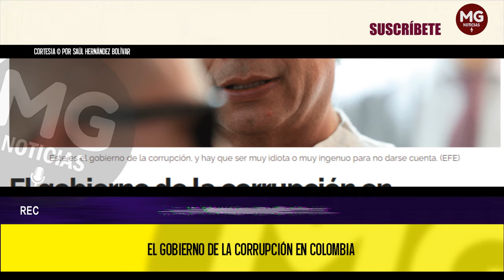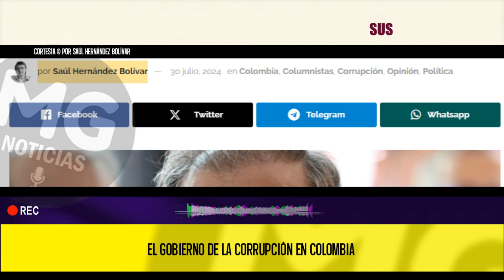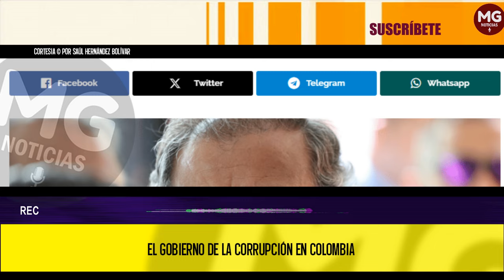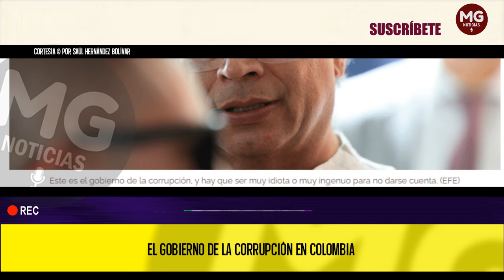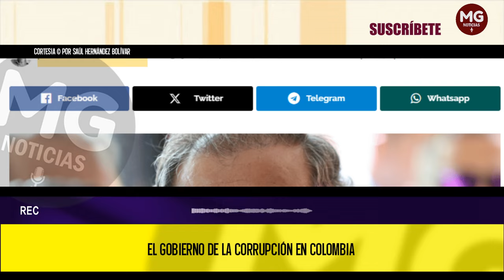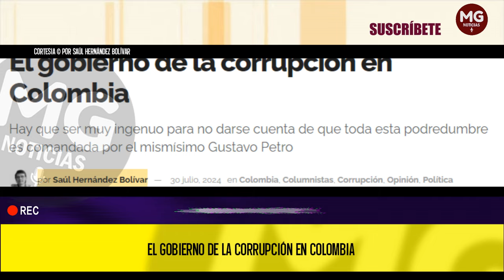EL GOBIERNO DE LA CORRUPCIÓN EN COLOMBIA 🔴 por Saúl Hernández Bolívar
El gobierno de la corrupción en Colombia. Hay que ser muy ingenuo para no darse cuenta de que toda esta podredumbre es comandada por el mismísimo Gustavo Petro.